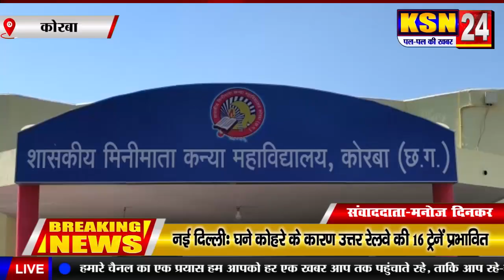मिनीमाता गर्ल्स कॉलेज में शुरू हुआ तीन दिवसीय युवा महोत्सव